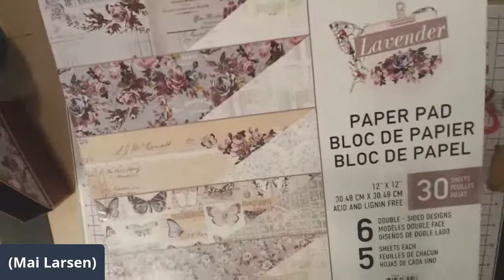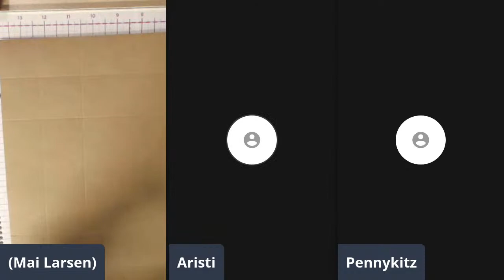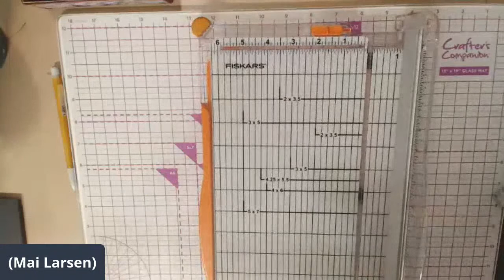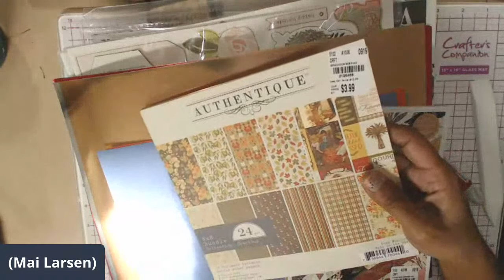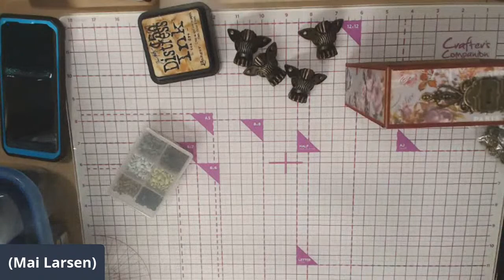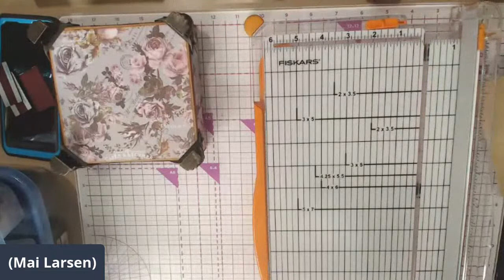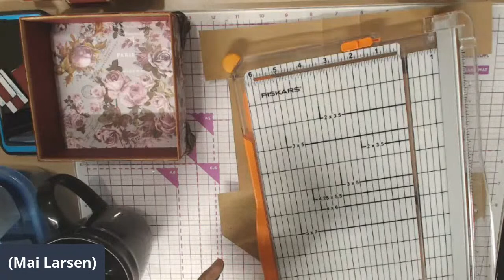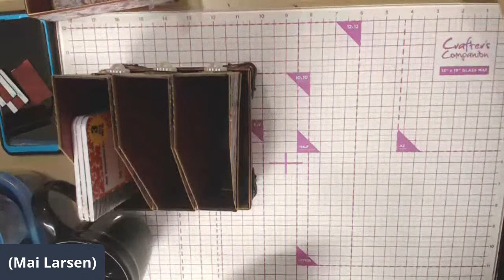Create Mini File Folder Caddy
I was inspired to create these mini file folder caddy and boxes by Alagaina Scraps.  Go here to check out her channel.